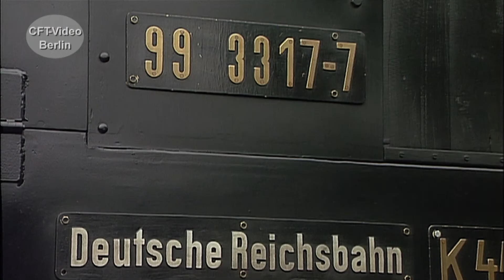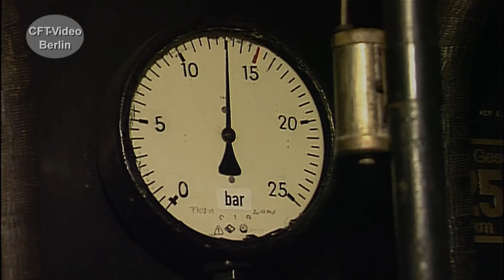Muskauer Waldeisenbahn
Seit 1990 ist die Muskauer Waldeisenbahn im Wiederaufbau. Mitte der neunziger Jahre gab es einen stilechten Güterzugeinsatz. Schon damals waren wir mit unseren Kameras dabei.
Werden Sie Kanalmitglied für nur 2,99/Monat als „Fahrgast“ oder für 3,99/Monat als „Heizer“. Inzwischen sind es 246 Filme in voller Länge und ohne Werbung, die geschaut werden können.